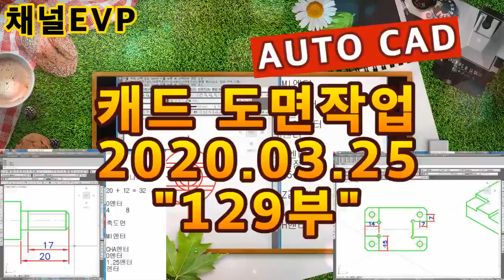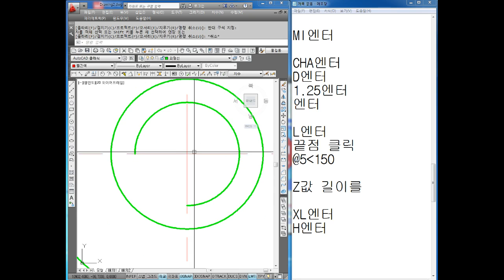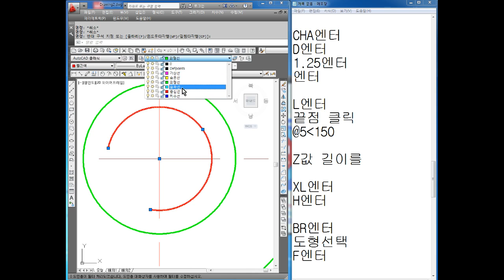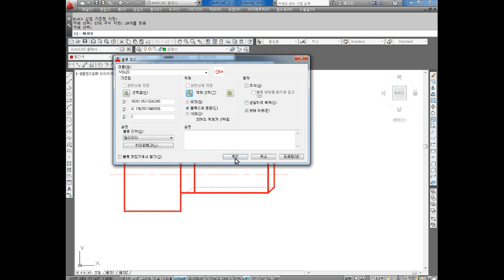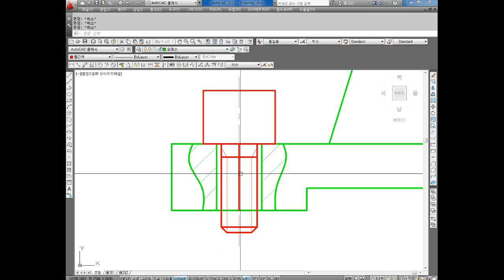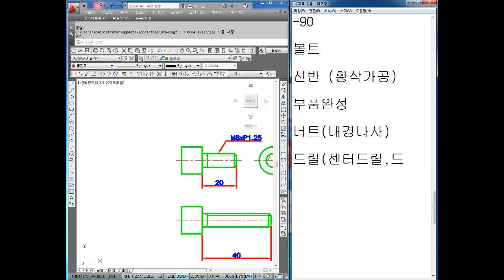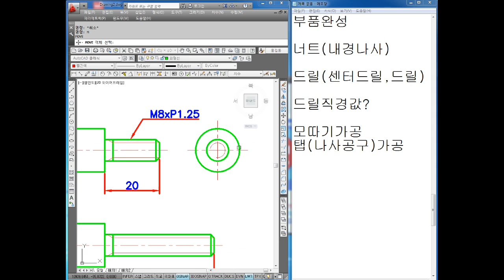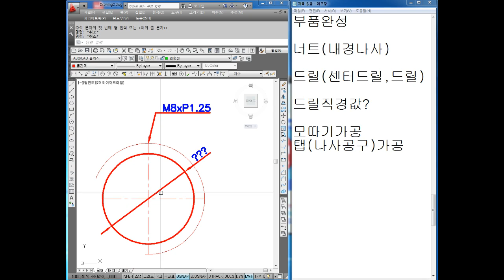캐드도면작업 2020.03.25 129부 AUTO CAD